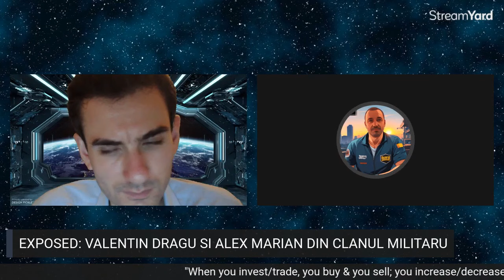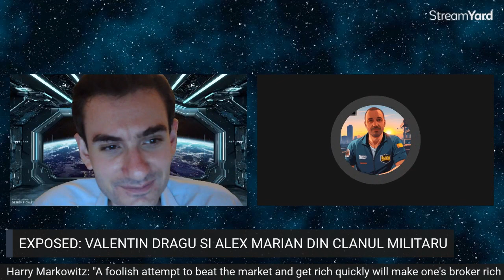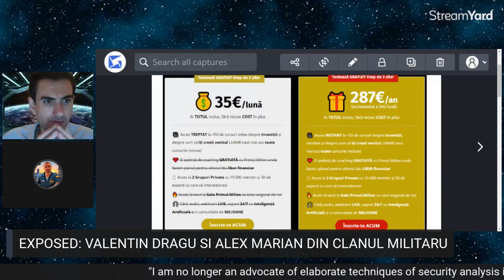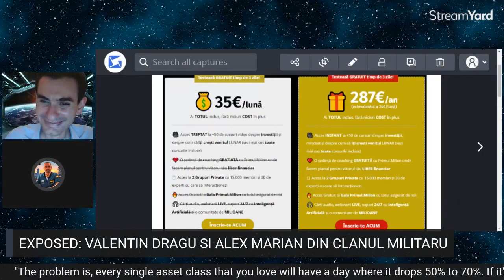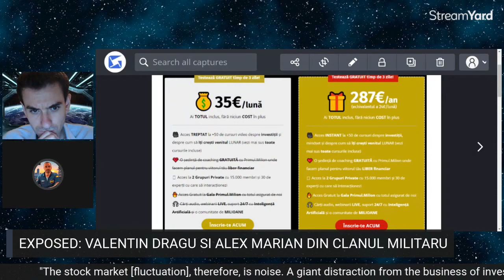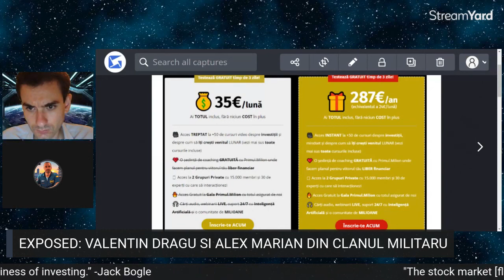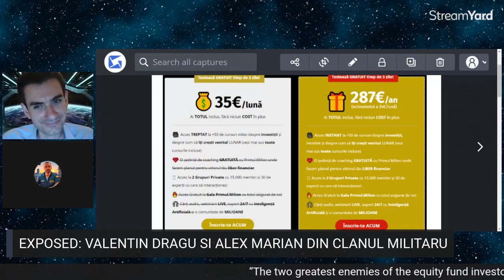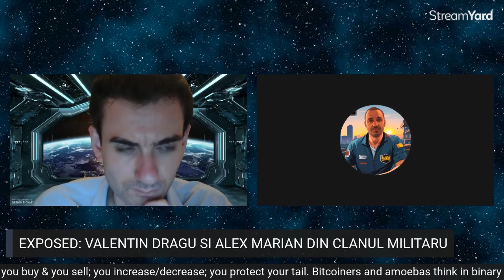PRIMUL MILION DE ȚEPE by Cristina Muntean (ex-Urucu): Caracatița Educației Financiare în România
Continuăm dezvăluirile despre caracatița educației financiare în România, prezentându-vă implicarea de consultant a lui Valentin Dragu în proiectul Primul Milion, acolo unde fondatoarea Cristina Muntean (ex-Urucu), în ciuda faptului că nu găsise rețeta înmulțirii banilor, a început direct prin a vinde cursuri de educație financiară, bazându-se pe marketing și vânzări agresive.

Deși aceste proiecte erau promovate ca servind interesele investitorilor, aceștia erau folosiți de fapt ca și carne de tun pentru schemele de îmbogățire personală a așa-zișilor educatori financiari, fără să existe vreo responsabilitate fiduciară, care să țină cont de profilul de risc al investitorului.